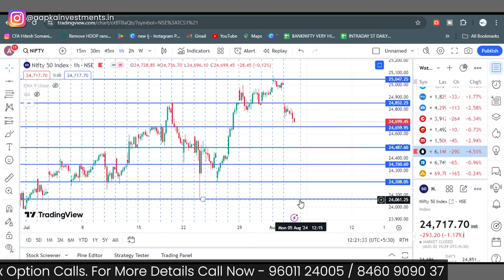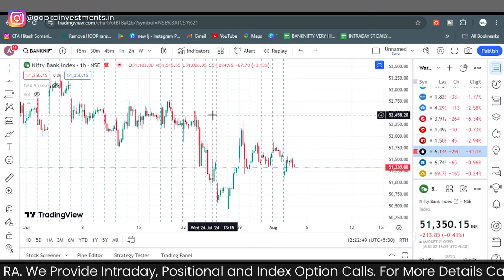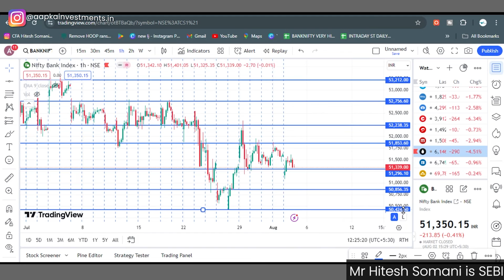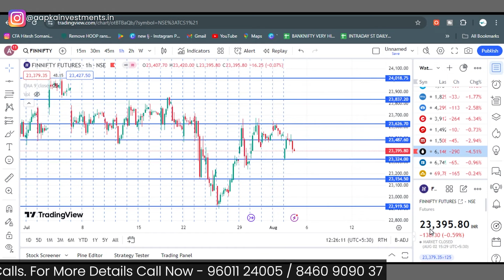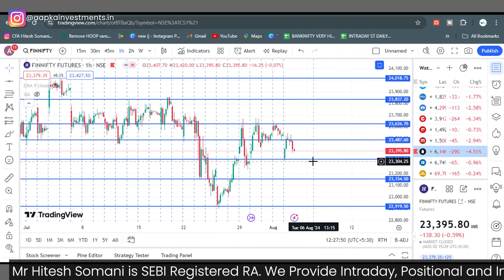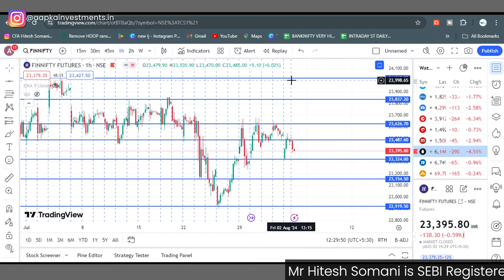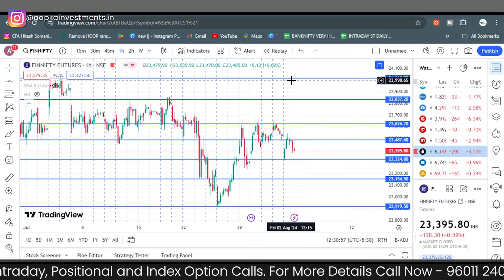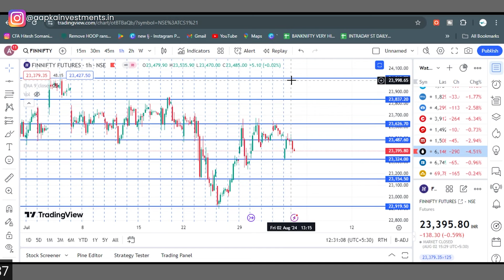NIFTY, BANKNIFTY, FINNIFTY WEEKLY LEVELS | IMPORTANT SUPPORTS AND RESISTANCE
IMPORTANT LEVELS FOR NIFTY, BANKNIFTY AND FINNIFTY FOR NEXT WEEK
MARKETS VOLATILITY
MAJOR SUPPORTS AND RESISTANCE

These levels indicate the points where the indices may find support during downward movements or face resistance during upward movements, which can be crucial for traders and investors in planning their strategies​ (Nifty50Stocks)​​​​ (Nifty50Stocks)​​ (Nifty50Stocks)​.

Always consider market volatility and external factors that might influence these levels. It's advisable to use these technical indicators in conjunction with other market analysis tools and news updates.

STOCK MARKET
NIFTY
BANKNIFTY
FINNIFTY

IMPORTANT SUPPORTS AND RESISTANCE

Stock Market Indices: Key Support and Resistance Levels
Nifty 50:

Support Levels:

19,600: This is a significant psychological and technical support level.
19,500: A deeper support level that could be tested if the 19,600 mark is breached.
Resistance Levels:

19,850: Acts as an initial resistance where selling pressure could be encountered.
19,950: The next major resistance, potentially offering a significant challenge for upward movement.
Bank Nifty:

Support Levels:

45,750: A key level that could provide support in case of a downturn.
45,400: Further support that might be tested if the market weakens.
Resistance Levels:

46,500: An important resistance point that may be tested soon.
46,800: A crucial resistance level, where significant selling pressure might be encountered.
FinNifty:

Support Levels:

20,250: Initial support that could provide a cushion for the index.
20,100: Deeper support in case of a sharper decline.
Resistance Levels:

20,600: An initial resistance point where selling pressure could appear.
20,750: Further resistance that might cap gains if the market rises.
Options Trading and Price Action Trading
Options Trading:
Options trading involves buying and selling options contracts, which give the right but not the obligation to buy or sell an asset at a predetermined price before a specific date. Key strategies include:

Call Options: Used when expecting the price of the underlying asset to rise.
Put Options: Used when expecting the price of the underlying asset to fall.
Straddles and Strangles: Strategies that involve buying both a call and a put option to profit from significant price movements, regardless of direction.
Price Action Trading:
Price action trading focuses on making decisions based on the actual price movement on the charts, rather than relying on technical indicators. Key concepts include:

Support and Resistance Levels: Areas where the price has previously shown a tendency to reverse or consolidate.
Candlestick Patterns: Specific formations on a price chart that can indicate potential market movements (e.g., Doji, Hammer, Engulfing patterns).
Trend Lines: Lines drawn on charts to identify the direction of the market trend (up, down, or sideways).
These strategies and technical levels are crucial for traders and investors in making informed decisions. It's always recommended to combine technical analysis with fundamental analysis and stay updated with market news and trends​ (Nifty50Stocks)​​ (Motilal Oswal)​​ (Nifty50Stocks)​​ (Nifty50Stocks)​.